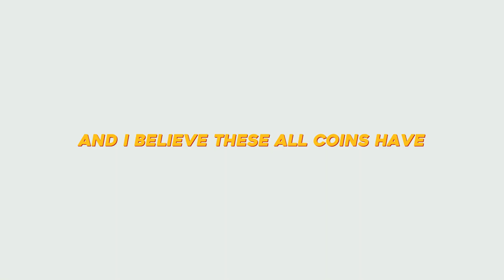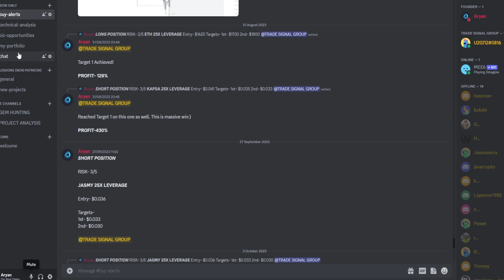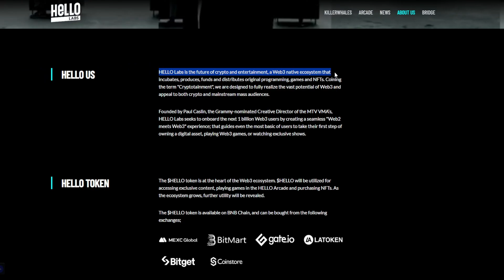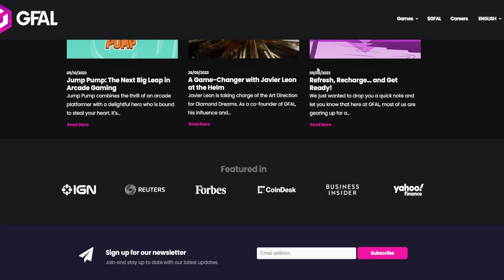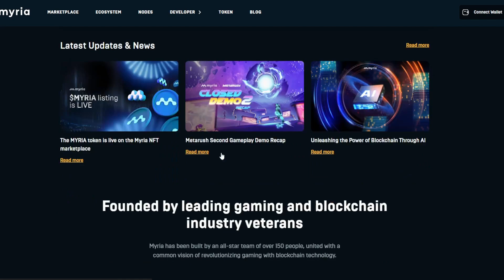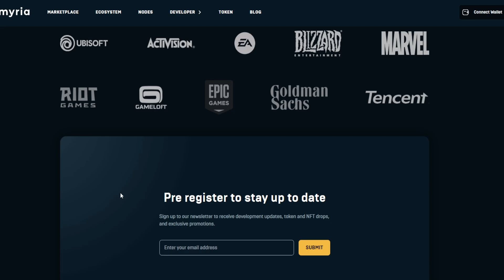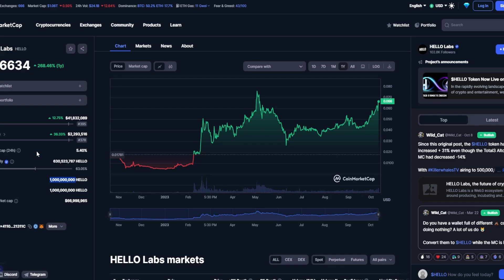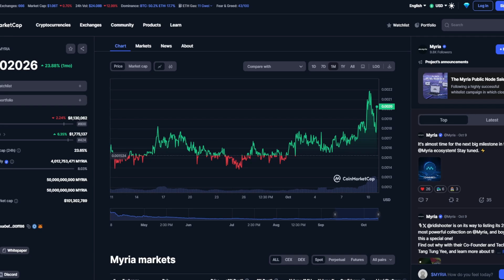3 Altcoins to $1,000,000 This Crypto Bull Run (GAMING)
3 Altcoins to $1,000,000 This Crypto Bull Run (GAMING)

2022,crypto live stream,crypto live trading,crypto trading live,live crypto
trading,10x crypto